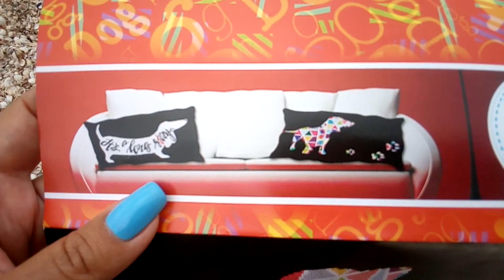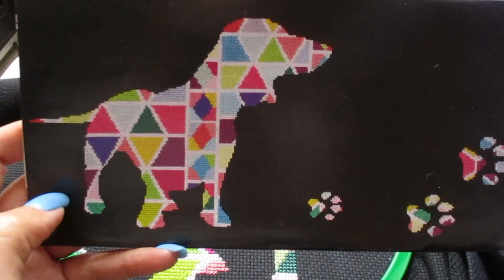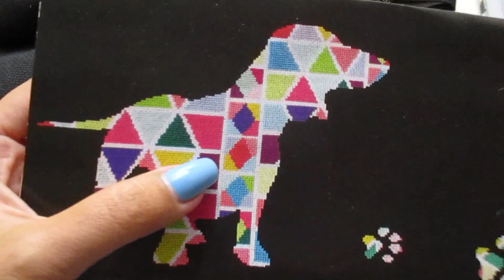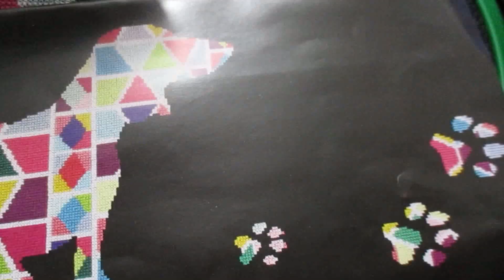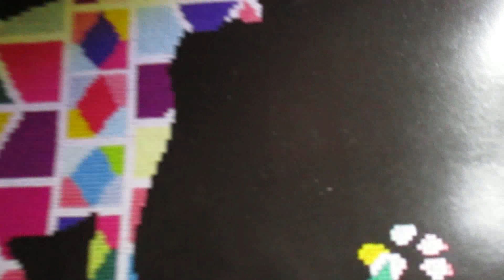РТО Эта длинная история CU038 июль август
Это видел о работе на черной канве, которую я начал на море, вышивала на карьере и дома)